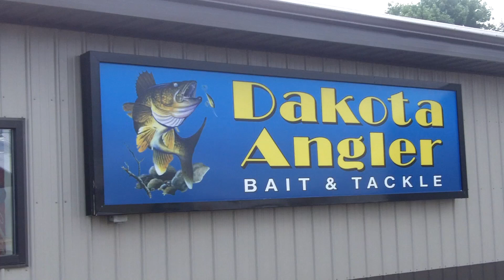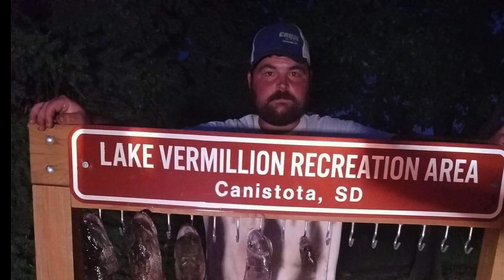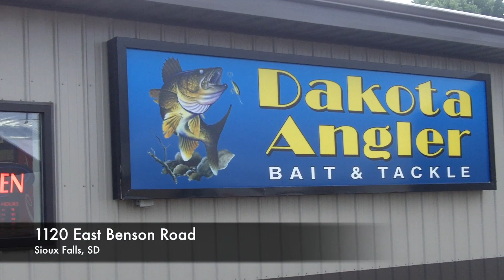Dakota Angler 2-Minute Fishing Report (5/24/17)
Dakota Angler Owner, Todd Heitkamp, provides the latest 2-Minute Fishing Report for the Memorial Day Holiday weekend!